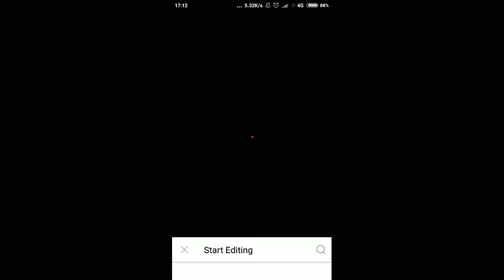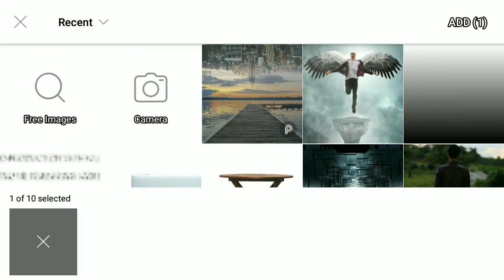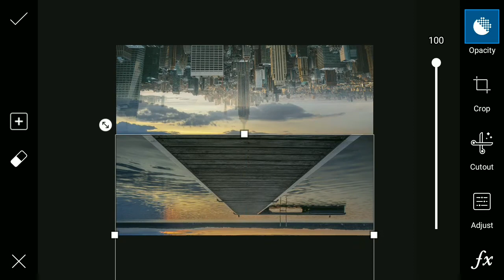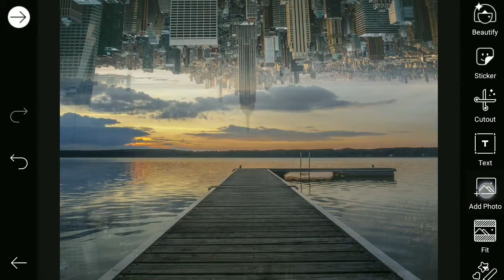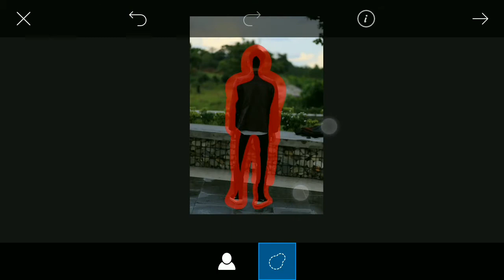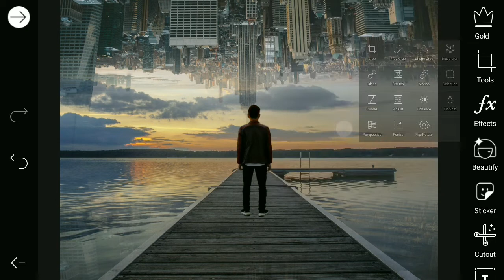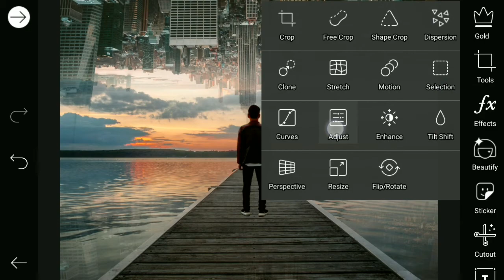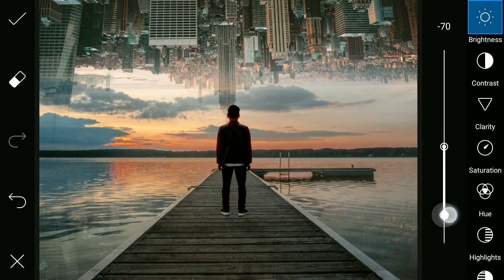How To Edit Photo Up Side Down - Picsart Tutorial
In this video, i will show you how to edit photo up side down - PicsArt Tutorial^^

side down